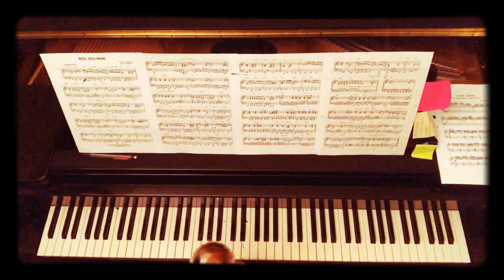Red Red Wine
Sherin Moustafa, Piano 🎹
Jazz Blues Solo Piano Arrangement
Original Music by Neil Diamond